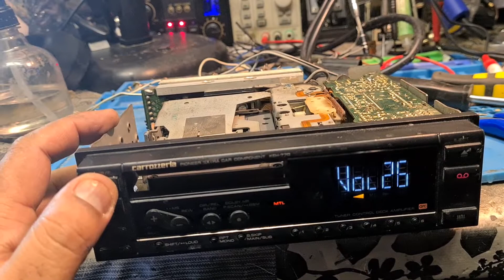Pioneer KEH-770 sound fault